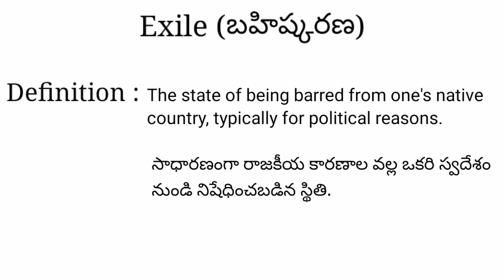Exile meaning in telugu with examples | Exile తెలుగు లో అర్థం